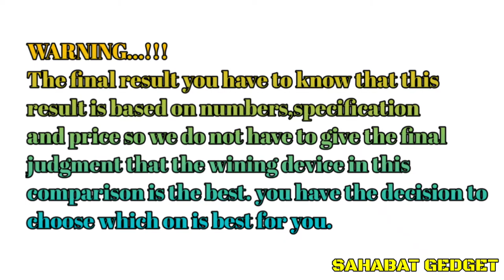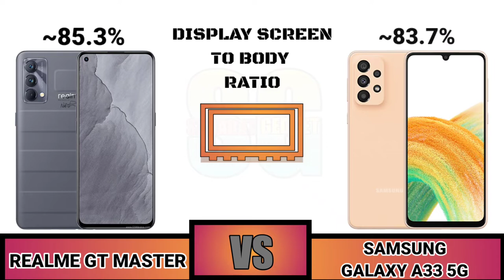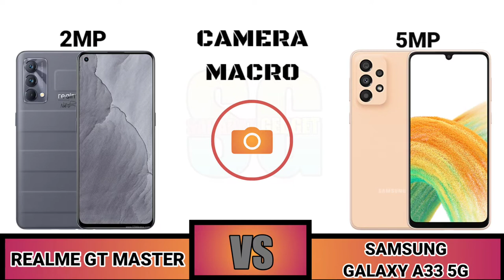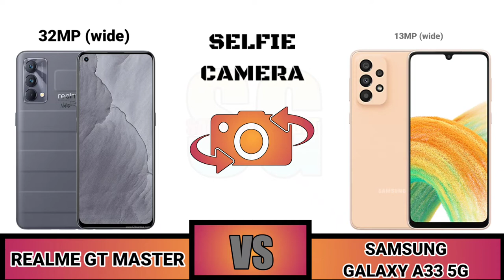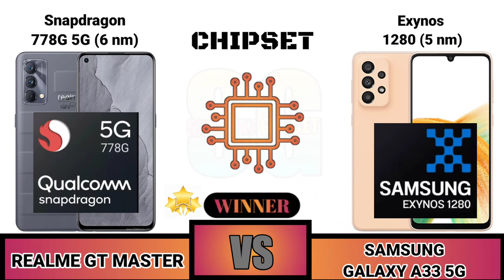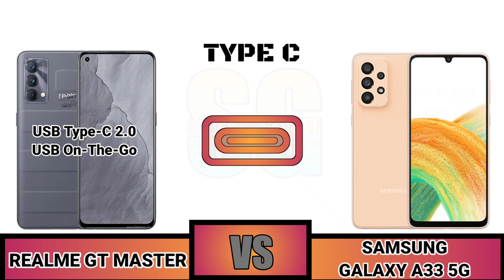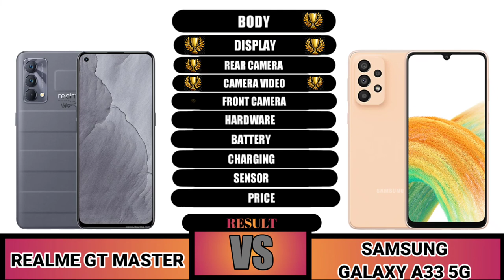Realme GT Master VS Samsung Galaxy A33 5G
Spesifikasi Samsung Galaxy A33 5G
Layar
Super AMOLED 6,4 inci beresolusi Full HD+ (1080 x 2400)
Refresh rate 90 Hz, touch sampling rate 180 Hz
159.7 x 74.0 x 8.1 mm
Chipset Exynos 1280 (5 nm), CPU octa-core dengan kecepatan hingga 2.4 GHz dan GPU Mali-G68
RAM dan memori internal
6 GB/128 GB
8 GB/128 GB
8 GB/256 GB
Kamera belakang
kamera utama 48 MP (f/1.8, OIS)
kamera ultra-wide 8 MP f/2.2
kamera depth 2 MP (f/2.4)
kamera makro 5 MP (f/2.4)
Kamera depan 13 MP (f/2.2)
Kartu SIM dan microSD Dual nano SIM hybrid
microSD sampai 1 TB
Fitur lainnya Tahan air IP67, 5G, NFC, WiFi dual band, Bluetooth 5.1
Baterai 5.000 mAh, fast charging 25 watt
Sistem operasi dan UI

Warna Awesome Black, White, Light Blue, Peach
Harga Rp 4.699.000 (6/128 GB)
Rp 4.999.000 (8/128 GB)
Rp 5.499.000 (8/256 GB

Sahabat Gadget